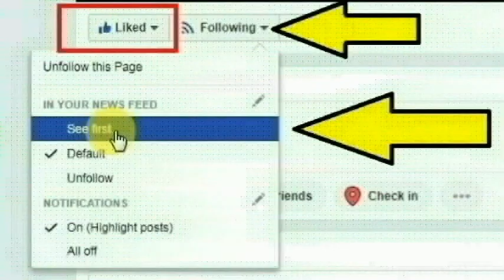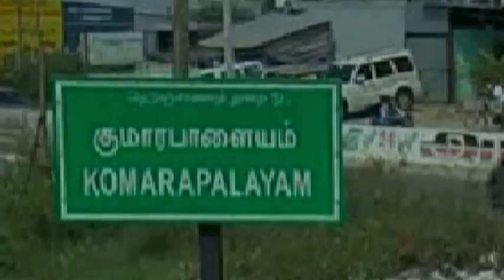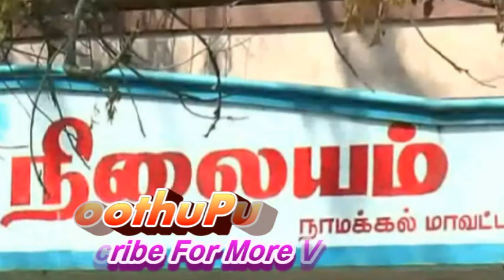விசைத்தறி தொழிலாளி குமாரபாளையம் வெங்கடேசன் செய்த காரியத்தை பாருங்க | Thoothupura